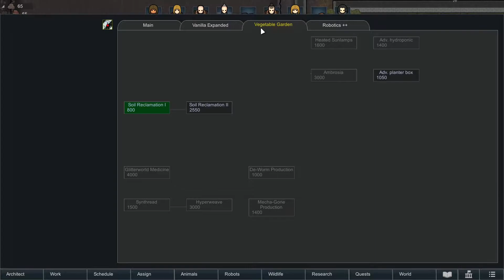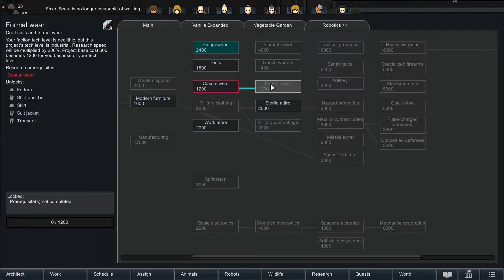Let's Play RimWorld: Season 2 - Ep.10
▶RimWorld◀

▶Sub for more ,Like if you like video◀